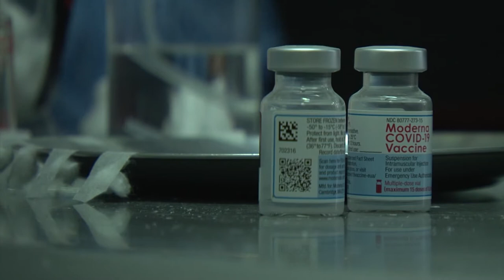SANTA FE: LA PROVINCIA COMENZÓ LA VACUNACIÓN A MENORES DE 18 AÑOS CON FACTORES DE RIESGO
El operativo se desarrolla de manera simultánea en toda la provincia. Las autoridades insisten en que los niños, niñas y adolescentes mayores de 12 años con comorbilidades se inscriban para poder inocularse.